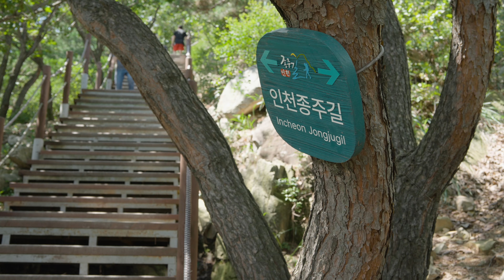4K 계양산엔 계단이 몇 개?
늦더위가 기승을 부리는 여름
멋진 구름이 펼쳐진 계양산을 다녀왔습니다.

그늘 아래가 시원한 걸 보니
긴 여름도 그 끝을 향해 달려가나 봅니다.

여느 높은 산 부럽지 않게
탁트인 정상뷰가 인상적인 계양산.
인천의 알프스라고 불릴만한
아름다운 풍경이 있습니다.

오늘도 영상을 통해 힐링 산행하세요!

*자막을 켜고, 4K 화질의 큰 화면으로 보시면 감동 두배!